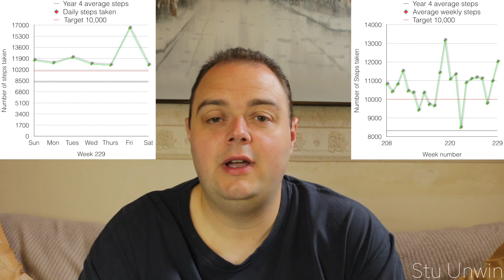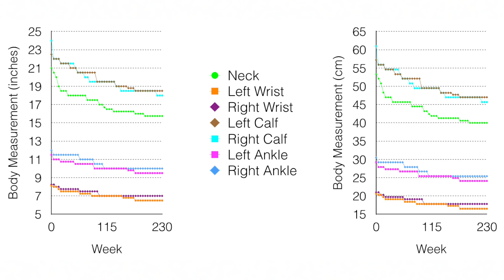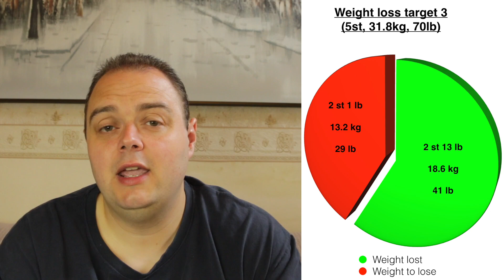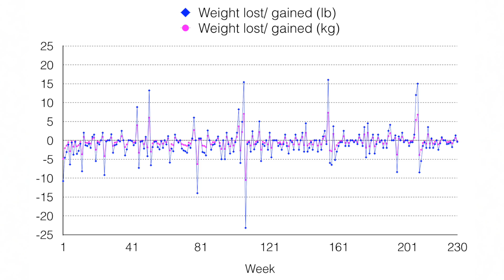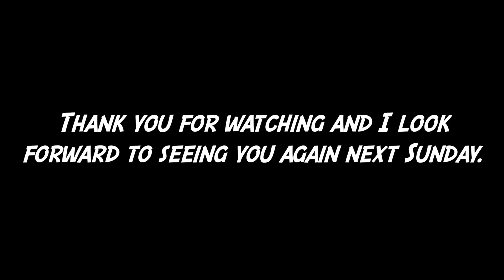My weight loss journey (Week 230)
This video is about me completing my 230th week of my weight loss journey. We'll see if I've managed to lose any more weight when I complete another weekly weigh in.

We get to see if I've made any progress on reducing any of my body measurements since last taking them in week 225. We'll also find out how I'm getting on with achieving my third weight loss target and reducing my Body Mass Index (BMI).